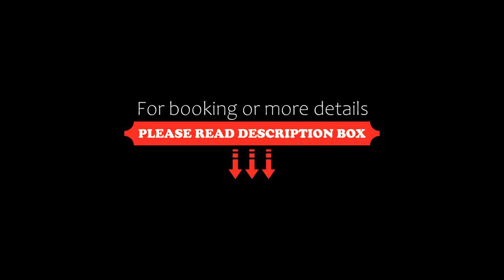Hotel Burans Residency, Dhanaulti, India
About Property:
Boasting a restaurant, Hotel Burans Residency is located in Dhanaulti. This 3-star hotel offers a 24-hour front desk and room service. All rooms have a terrace with views of the garden.
All units at the hotel are equipped with a seating area and a flat-screen TV.
Mussoorie is 14 km from Hotel Burans Residency. Dehradun Airport is 28 km away.
Property Type: Hotel
Address: Chamba - Mussoorie Road Dhanolti, Uttarakhand 248009, 248009 Dhanaulti, India
Searching For
1. Hotel Burans Residency - Dhanaulti - India
2. Hotel Burans Residency - Dhanaulti - India Address
3. Hotel Burans Residency - Dhanaulti - India Rooms
4. Hotel Burans Residency - Dhanaulti - India Amenities
5. Hotel Burans Residency - Dhanaulti - India Offers and Deals
Audio Credit:
Track Title: Reasons To Hope
Artist: Reed Mathis